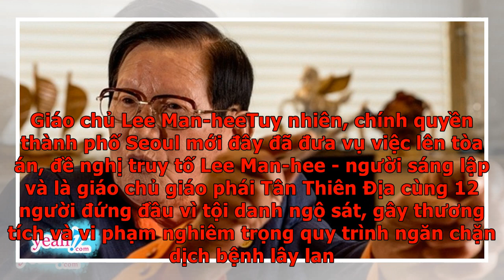Yonhap: Chính quyền Seoul đòi truy tố giáo chủ Tân Thiên Địa về tội ngộ sát, liên quan đến gần 60...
Yonhap: Chính quyền Seoul đòi truy tố giáo chủ Tân Thiên Địa về tội ngộ sát, liên quan đến gần 60% n...
"Họ từ chối xét nghiệm, và cũng không thực hiện bất kỳ biện pháp nào để các tín đồ hợp tác cùng cơ quan chức năng nhằm ngăn chặn sự lây lan của dịch bệnh," - trích trong thông báo của chính quyền Seoul. Các nhà chức trách tại Hàn Quốc tin rằng gần 60% người nhiễm bệnh trên cả nước có liên quan đến giáo phái Shincheonji (Tân Thiên Địa), và tỉ lệ này dự tính sẽ tiếp tục tăng do kế hoạch xét nghiệm toàn bộ thành viên hơn 200.000 tín đồ của giáo phái. Tính đến ngày 29/2, 95% trong số 239.000 tín đồ của Tân Thiên Địa đã được xét nghiệm Covid-19. Trong đó, 8563 thành viên cùng 393 "thực tập sinh" xuất hiện triệu chứng và đang được theo dõi. Khoảng 4000 tín đồ trên cả nước vẫn chưa thể liên lạc, và cảnh sát vẫn đang tiếp tục điều tra. Vào ngày 1/3, giáo phái Tân Thiên Địa đăng đàn kêu gọi các nhà lãnh đạo và người dân ngưng xem họ như một tổ chức tội phạm. "Chúng tôi đang làm việc với cơ quan chức năng và hợp tác hết sức có thể để ngăn chặn dịch Covid-19 lây lan. Chúng tôi cần mọi người giúp ...